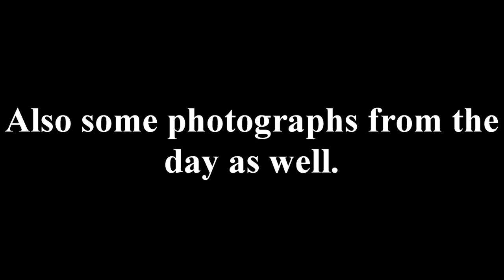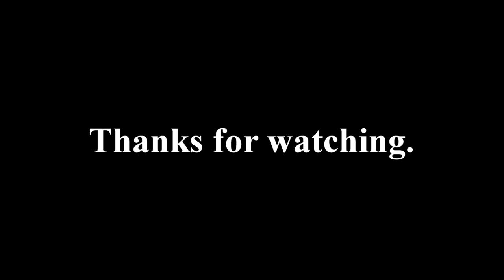Isle of Wight Steam Railway videos and photos, August 2022.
A couple of short videos and some photos, taken at the Isle of Wight Steam Railway, August 2022.